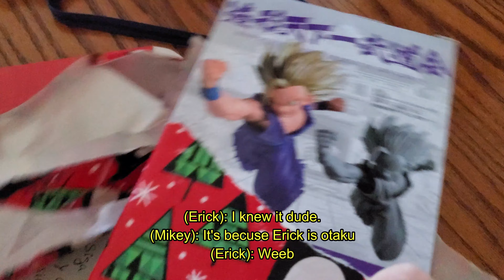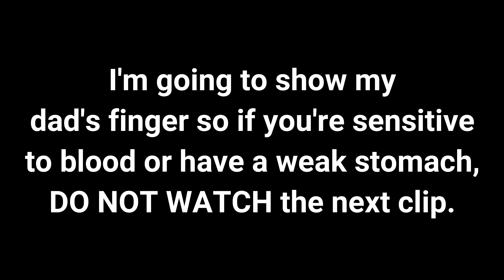WE HAD TO GO TO THE EMERGENCY ROOM DURING CHRISTMAS EVE!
During Christmas eve my dad cut his hand with a glass of wine, when the glass of wine fell on the sink after washing it, a piece of glass flew towards his hand cutting his pinky.

He's doing better now, I added a clip of his finger after he got cut but don't watch it if you can't handle seeing open wounds and/or blood.

Thank you each and every one of you, my supporters.